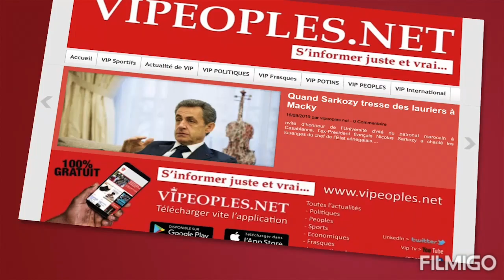Robe classe Titi eléve la barre au sommet du sangne sé